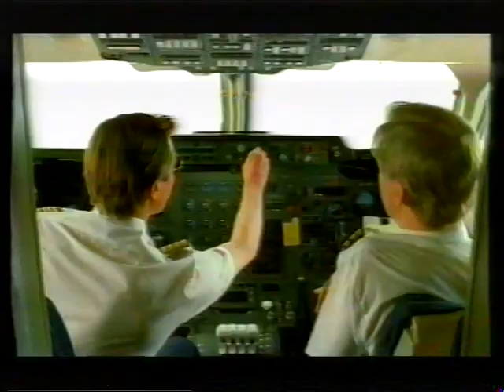TV-1000 klip fra 90erne